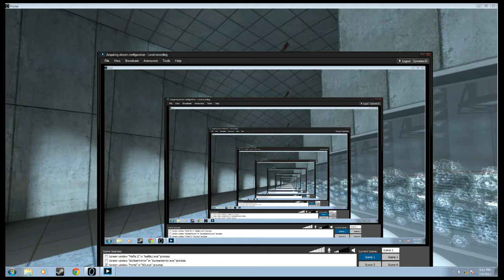Let's Play Portal Part 3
COMPLETE sound fix